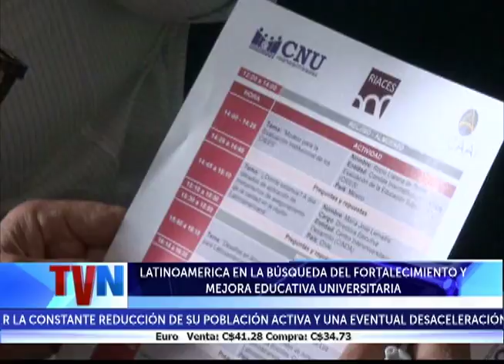LATINOAMÉRICA EN LA BÚSQUEDA DEL FORTALECIMIENTO Y MEJORA EDUCATIVA UNIVERSITARIA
Inició este lunes en nuestro país, el Foro internacional sobre el aseguramiento de la calidad en la educación superior, una preocupación vigente en la región latinoamericana.